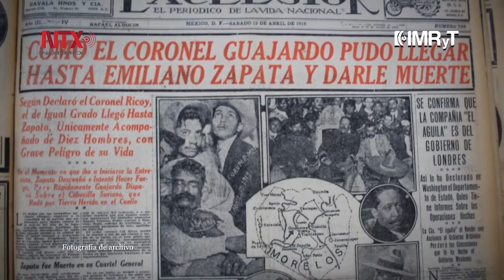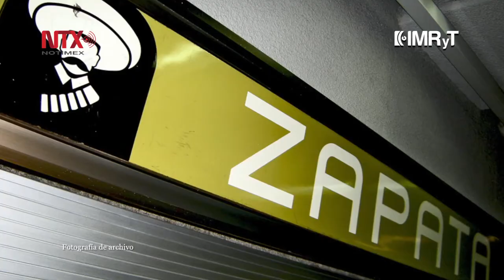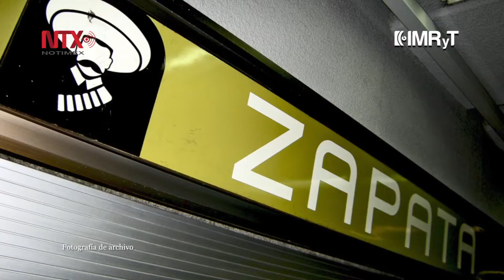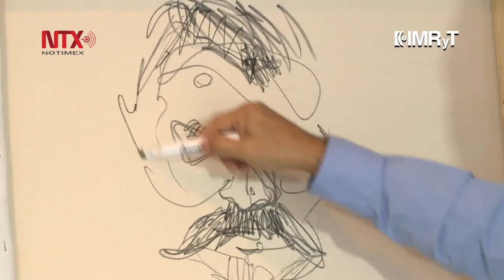Emiliano Zapata: La fuerza de su imagen (Parte 2)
Una de las formas de vivir el recuerdo de Zapata es a través de las múltiples ideas en que los artistas interpretaron, se apropiaron y siguen replicando la figura del que encabezó el ejército campesino del sur